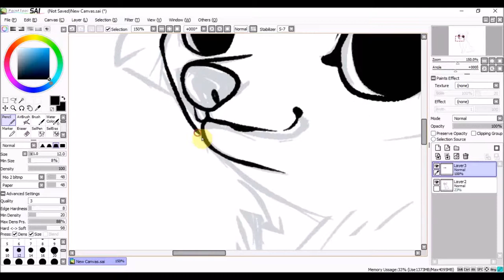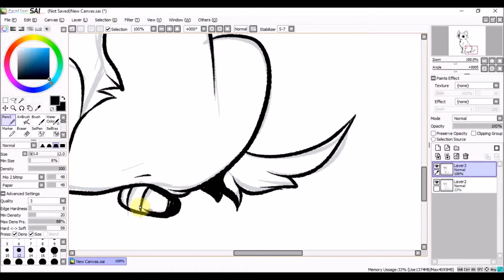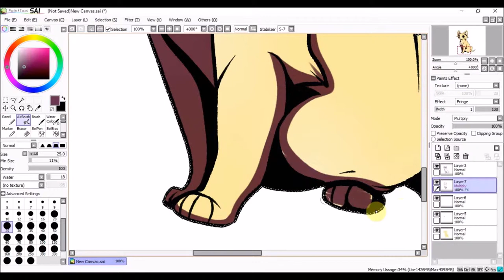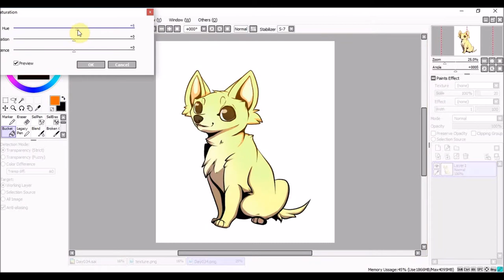Daily Drawing 034 | Chihuahua Speed drawing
Playing around with a more comic book style lineart.